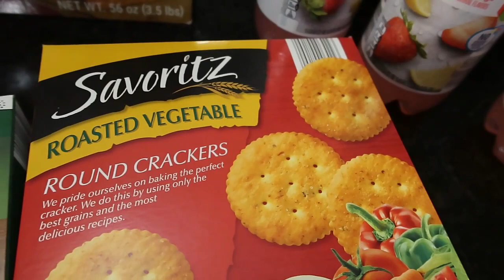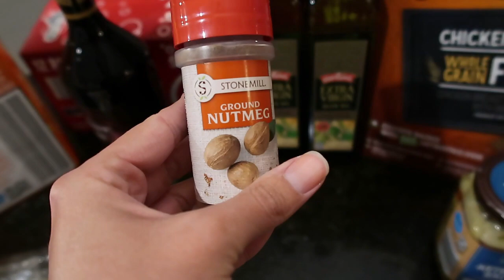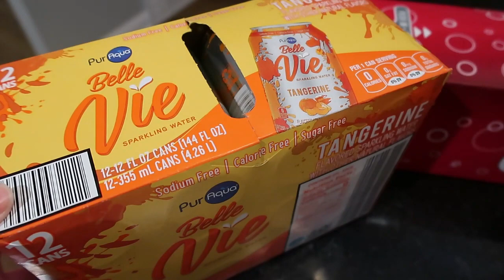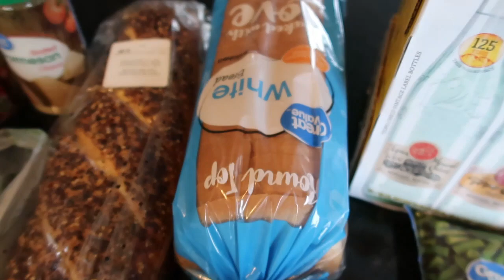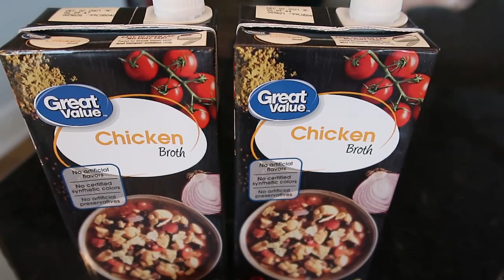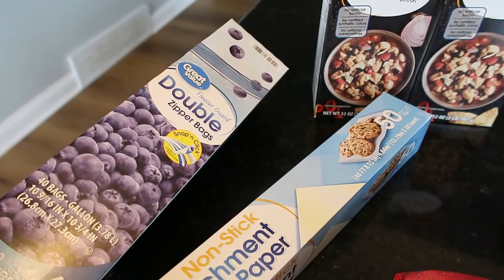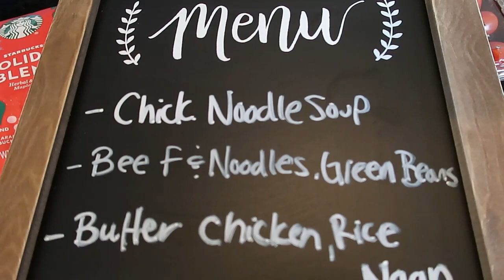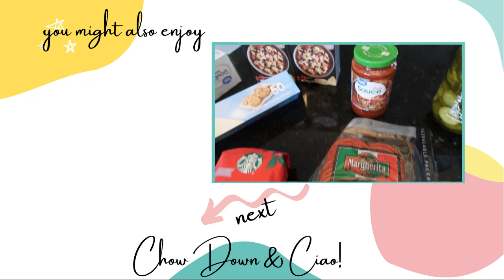Weekly Walmart & ALDI Grocery Haul (& Meal Plan) November 2020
Hello my fellow family foodie friend!

Welcome to my Wal-mart and ALDI Haul for the week.  I actually planned for two weeks of meals.   I share my hauls for a week of family groceries as well as some non-grocery items.  I also share our dinner meal plan for our family of five.

Chow Down & Ciao!